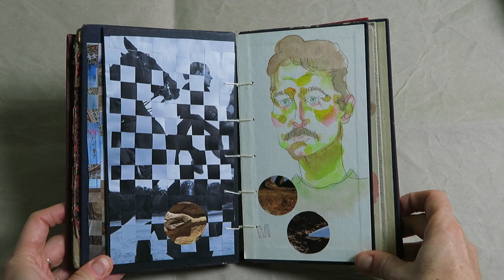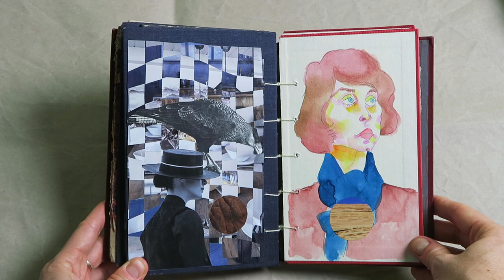we had a great epoch